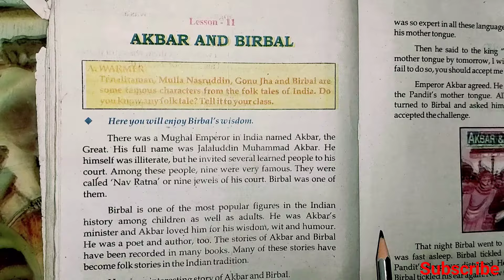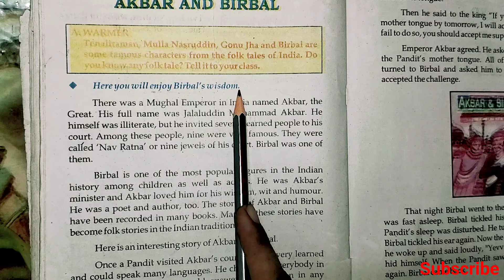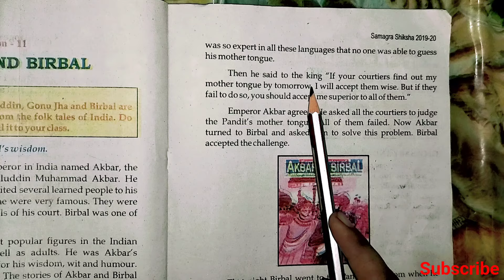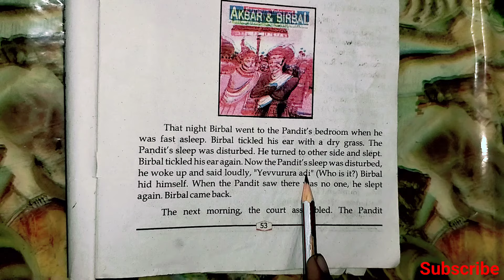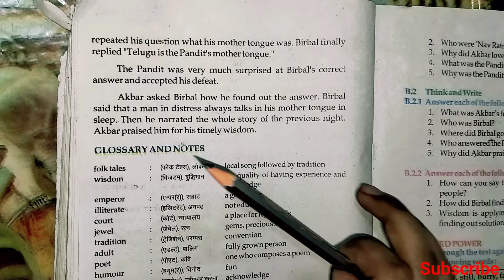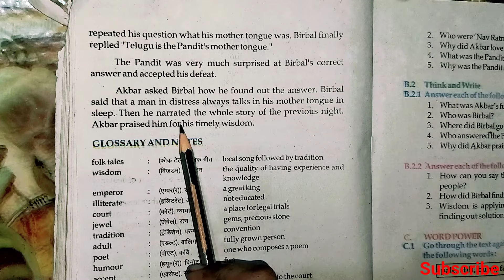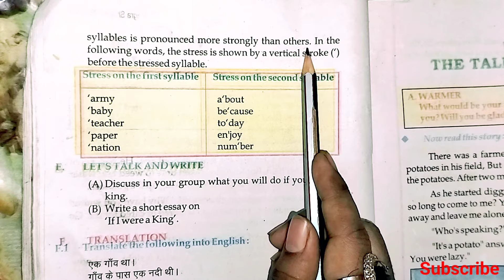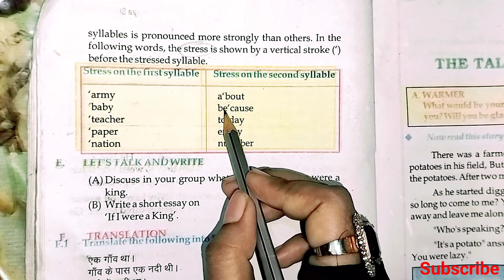Class 6 English lesson 11 AKBAR AND BIRBAL class 6 English chapter 11 question answer अंग्रेजी 6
Class 6 English lesson 11 AKBAR AND BIRBAL class 6 English chapter 11 AKBAR AND BIRBAL question answer solution

 AKBAR AND BIRBAL bihar board class 6 English lesson 11
AKBAR   AND BIRBAL class 6
question answer AKBAR AND BIRBAL
bihar board class 6 English radiance lesson 11 question answer
class 6 English lesson 11 AKBAR AND BIRBAL solution

class 6 English bihar board chapter 11
bihar board class 6 English radiance chapter 11  AKBAR AND BIRBAL
bihar board class 6 English lesson 11 AKBAR AND BIRBAL
class 6 English chapter 11 question answer solution
question answer class 6 English AKBAR  AND BIRBAL chapter 11
class 6 bihar board English radiance
6 class English radiance lesson 11
6 class English radiance chapter 11
English radiance class 6 lesson 11
english radiance class 6 chapter 11